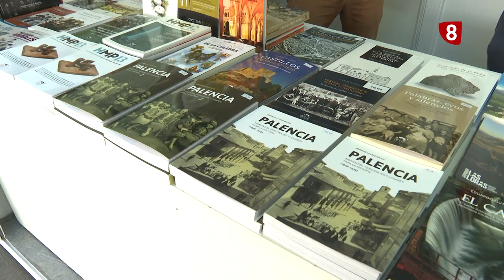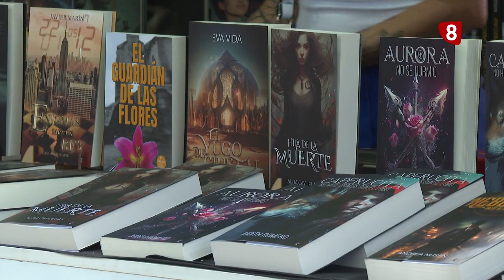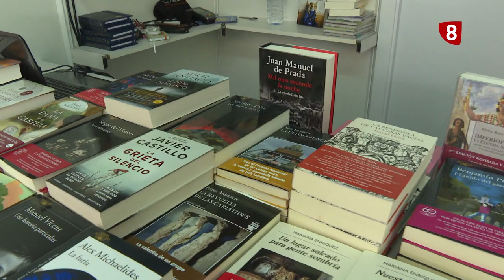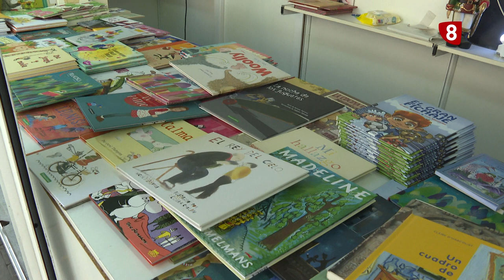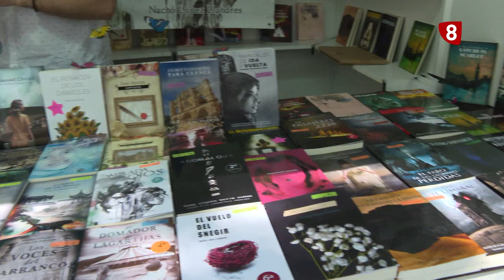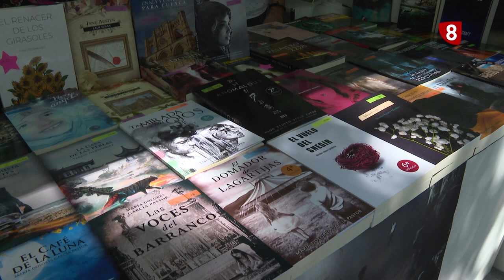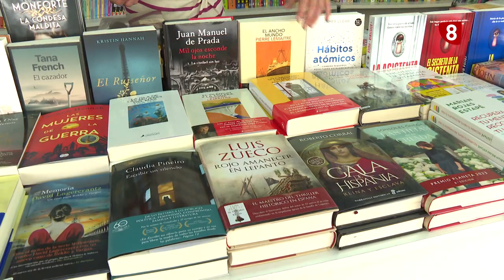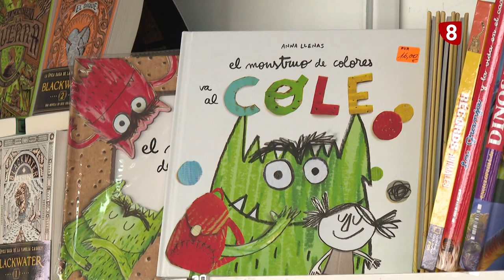Feria del Libro de San Antolín 2024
La Feria del Libro ha abierto sus puertas esta mañana. Una cita con la literatura que se enmarca dentro de la programación de las Fiestas de San Antolín. Este año cumple 48 años y como novedad recuperan las actividades dirigidas a los más pequeños.